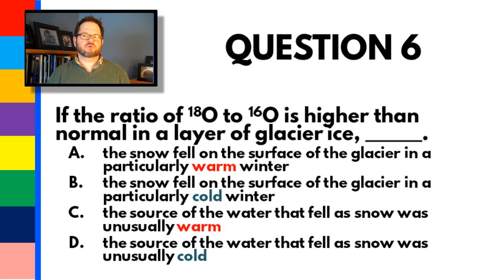ATSEVS533 IPCC AR5 Chapter 5 Version 2, Q 6 R